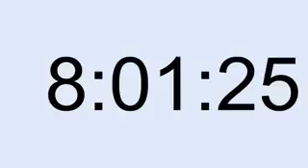10 hour timer 34